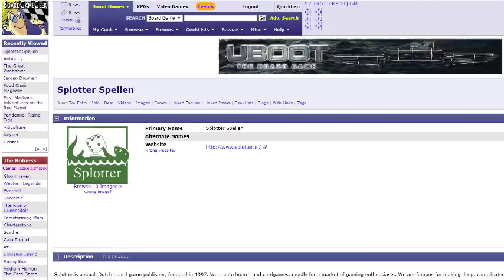Pandemic: Rising Tide Review - The Broken Meeple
In Pandemic: Rising Tide, it is your goal to avert tragedy by constructing four modern hydraulic structures in strategic locations that will help you defend the country from being reclaimed by the ocean. Storms are brewing and the seas are restless. It will take all your guile to control the flow of water long enough to usher in the future of the Netherlands. It's time to get to work.

Co-designed by what might as well be my arch nemesis, how do I take to the latest offering in the Pandemic franchise that will never die?

Credit to BGG for images!